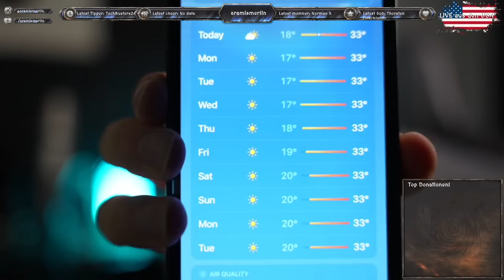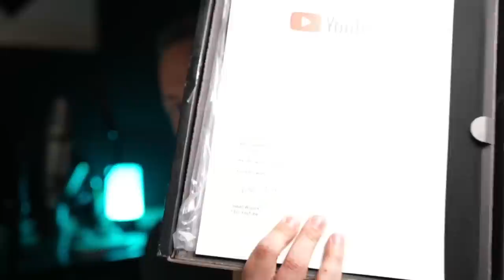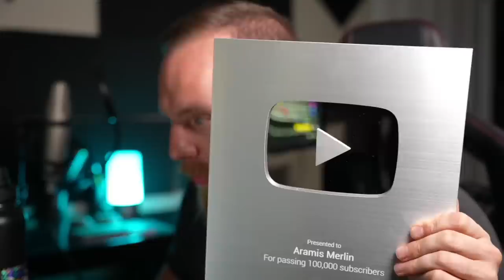LIVE: aus Los Angeles - Fragen, Updates, USA (+ 100k Playbutton?)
Peace.